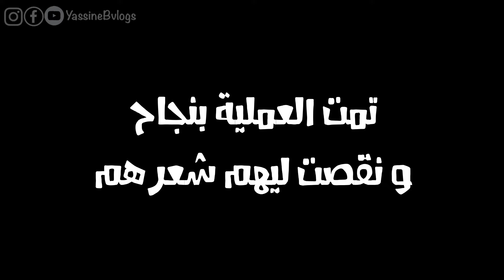نهاية الشهر المساعدات المالية لتسديد الفواتير في هاذ الأزمة في بلجيكا 🇧🇪 | أسبوعان في الحجر الصحي